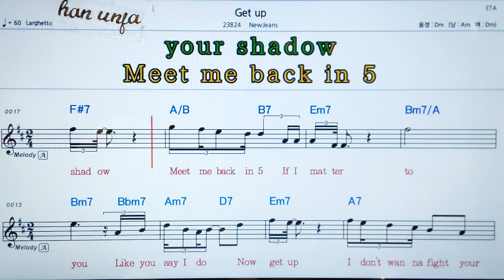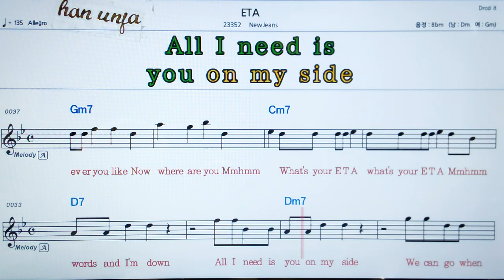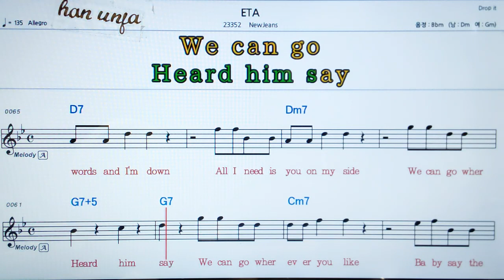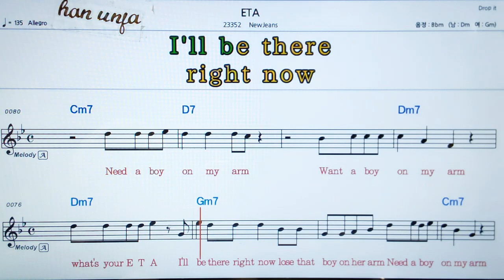Get up/New Jeanes 👍MR,가라오케 악보 코드 가사 ,Karaoke반주